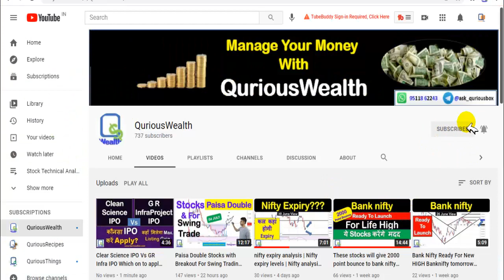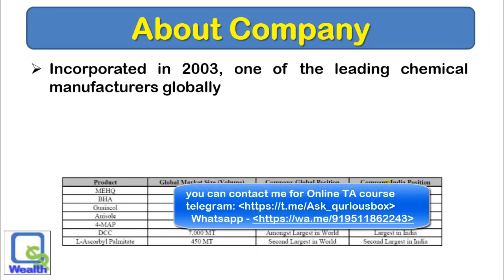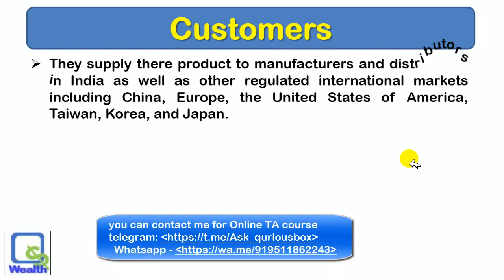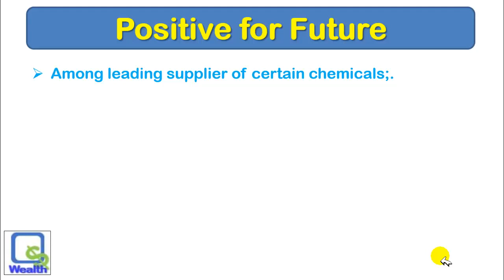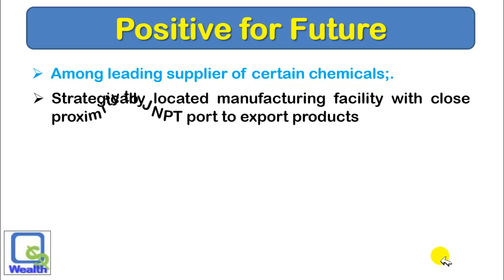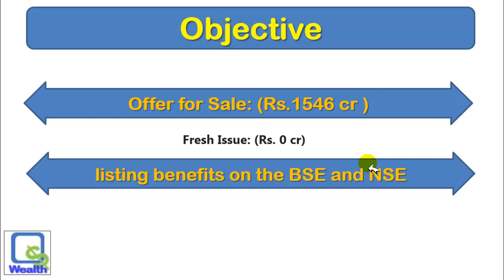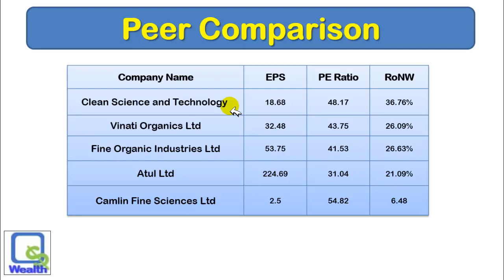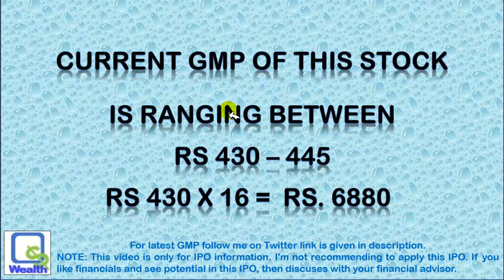Clean Science IPO | Clean Science and Technology IPO | Clean Science LTD IPO | Clean Science Listing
@quriouswealth CleanScienceIPO Clean Science Technology_IPO
Dear Investors,
In this video We are discussing Clean science IPO.

Regards,
QuriousBox
0:00 Intro
1:45 Clear Science IPO Dates
3:30 Clear Science  IPO review
9:30 Clear Science  IPO GMP